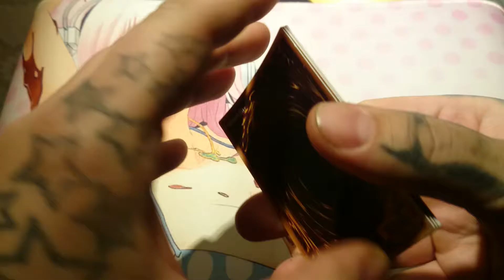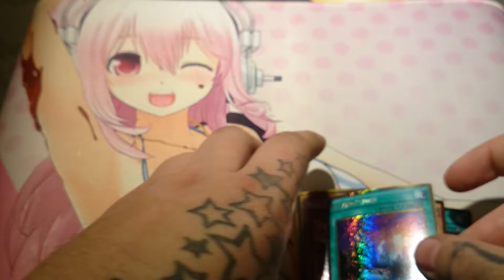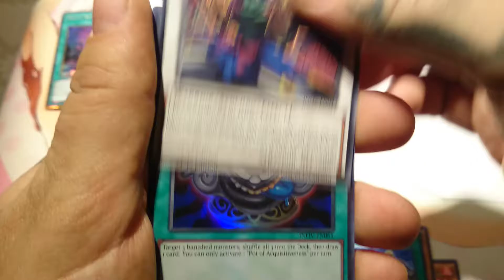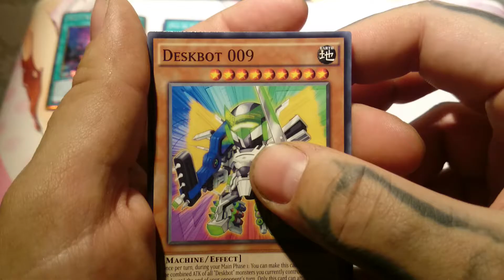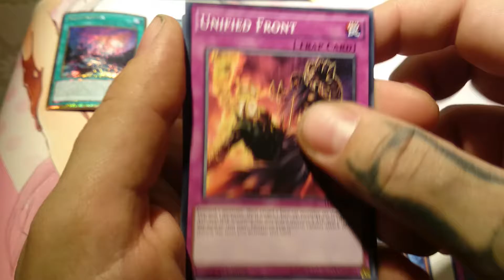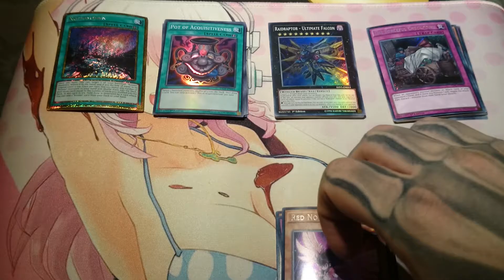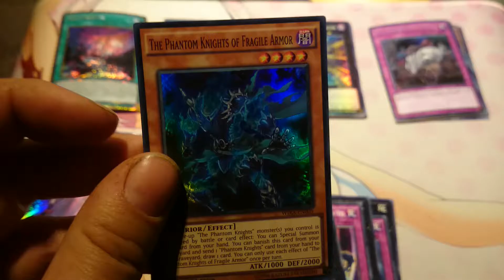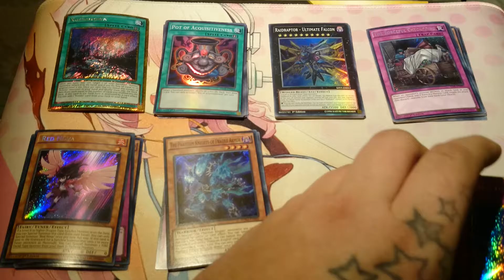Random YUGIOH Booster opening